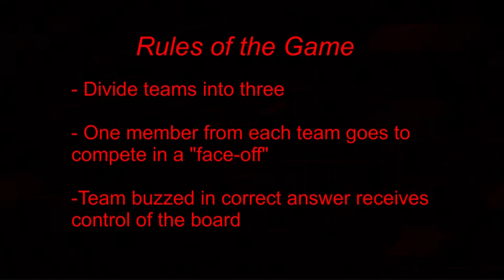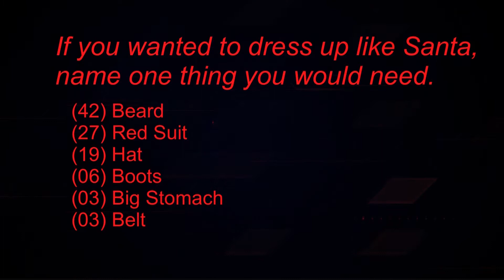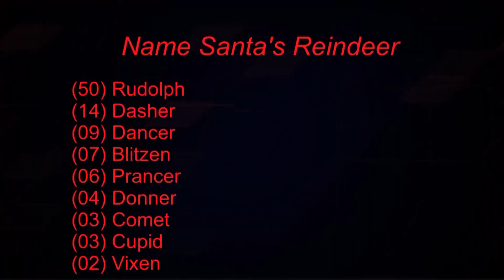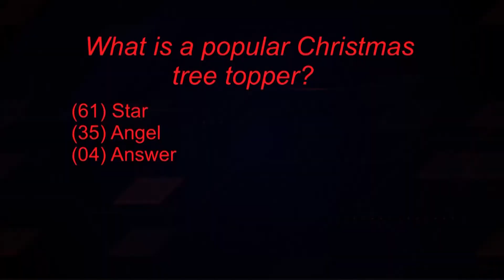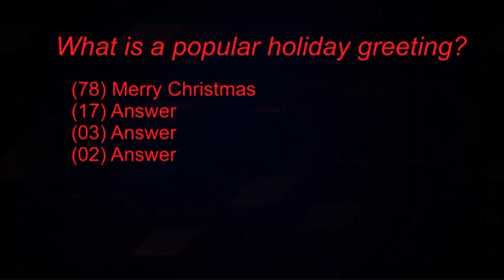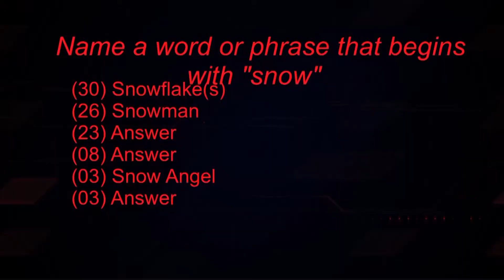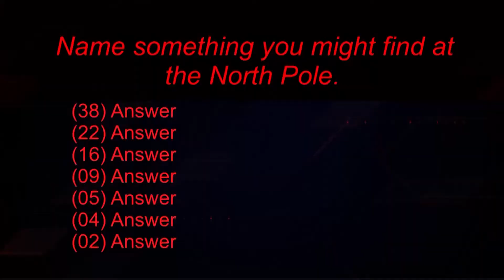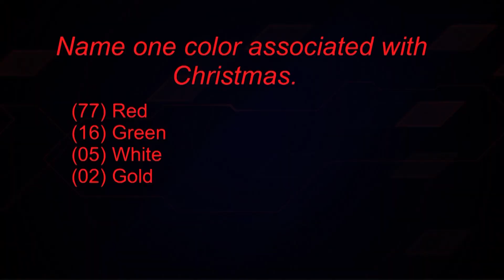Christmas Family Feud - 2021